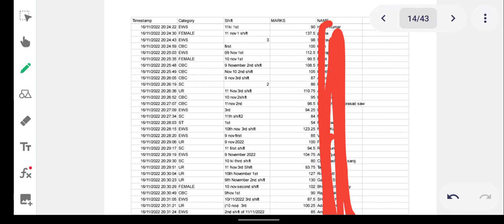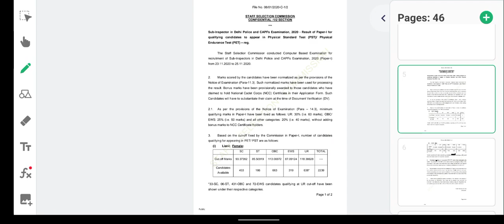SSC CPO SI Expected Cut off 2022 || Low Cut off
Ssccposiexpectedcutoff2022
Ssccposicutoff2022
Ssccposipreviousyearcutoff2022
Ssccposiexpectedcutoff
Cposicutoff2022
Ssccposiattendance2022